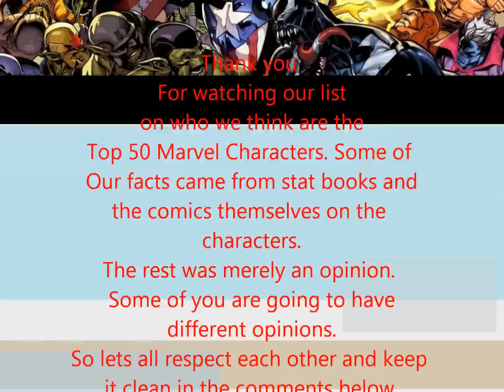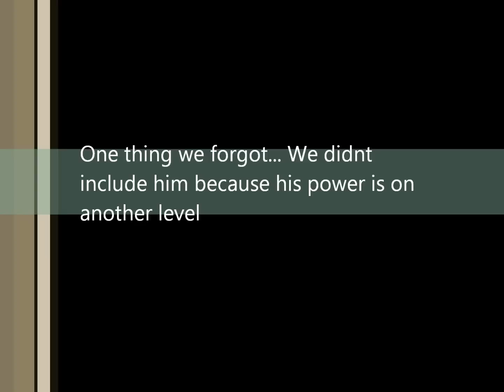Top 50 Marvel Characters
This list is about who we think are the top 51 marvel characters. If you don't agree leave your list in the comment section below. Remember all characters belong to Marvel Comics.